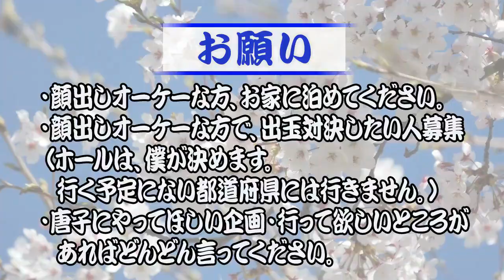1月ラスト稼働！＠2020年1月31日→214日目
１月もラスト！

最後の１月稼働、１月全体はどうだったのか。。

、、、頑張ります。。

唐子

2019年7月1日～2020年6月30日まで、パチンコで稼ぎながら日本一周の旅をしてきます。

【自己紹介】
●唐子貴登